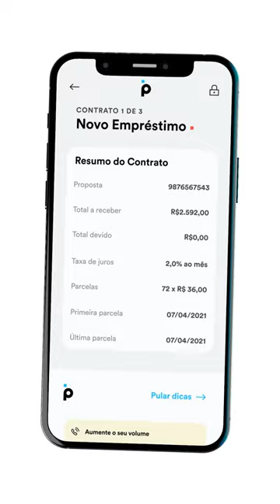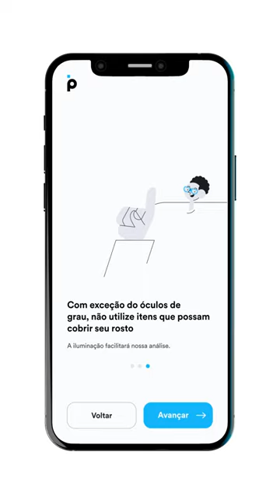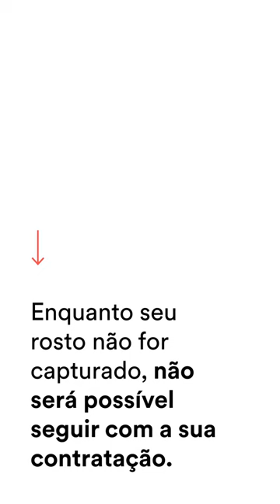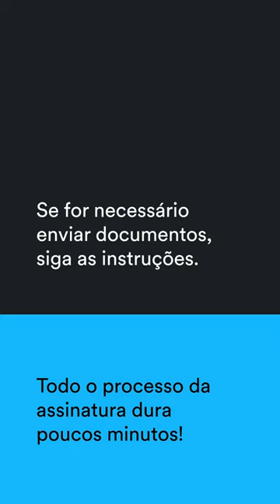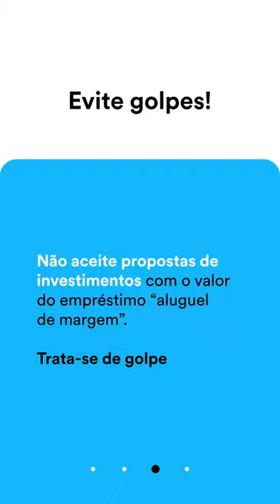Como assinar contratos com Selfie no Banco PAN: veja como fazer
Não sabe como assinar contratos digitais? Não sabe como tirar uma selfie no aplicativo do Banco PAN? Você pode fazer tudo isso com apenas a câmera do seu celular.

Neste vídeo você vai aprender como assinar contratos digitais do Banco PAN com uma selfie.

Sumário:
00: 00 - Introdução
0: 31- Início do Processo de Assinatura
00:48 -  Preparação para a Assinatura com Selfie
01:02 - Instruções de Captura da Selfie
01:23 - Ajustes e Validação da Selfie
01:49 - Dicas para uma Boa Captura
02:19 - Finalização do Processo de Assinatura
02:41- Sequência da contratação do serviço após a selfie.
03:33 - Dicas de Segurança